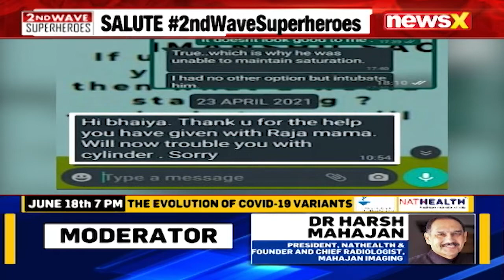Dr Himanshu Sachdeva, Owner, Sure Path On NewsX | 2nd Wave Superheroes